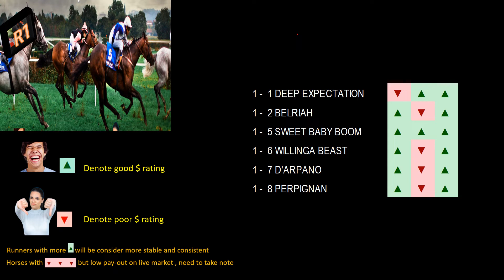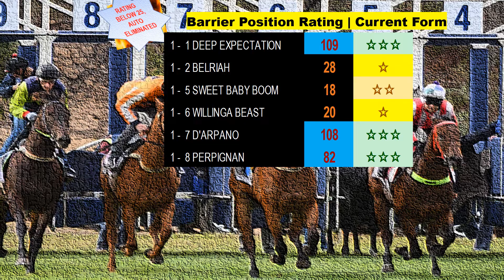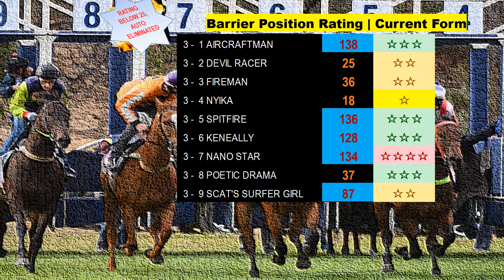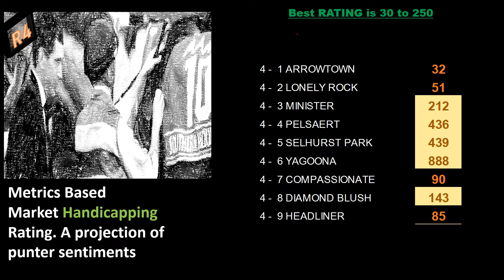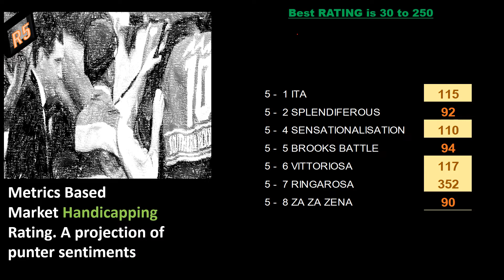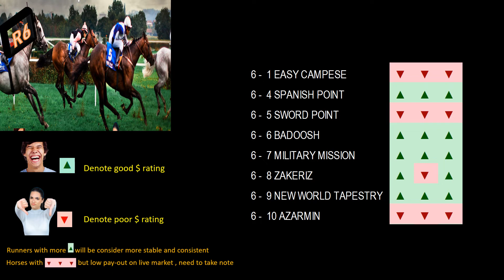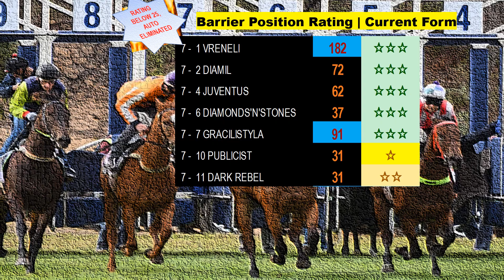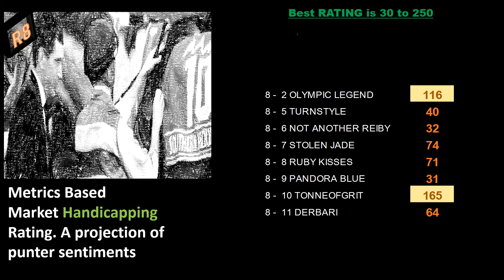Canterbury Metrics Simulation 10 Mar 22 | 澳大利亚场上指标模拟预览和分析赛马视频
In our engine, we did the following
Step 1: Define a clear purpose on selections and favorite avoidance
Step 2: Know your market behaviors
Step 3: Keep our visualizations simple to read and understand
Step 4: Choose the right visual model for presentation
Step 5: Provide the right context on how the outcomes of the sports may happen
Step 6: Investors can act accordingly on the given data

The establishment of a metric indexing insight analysis that separates gambling groups from product investments. Definitely not for anyone wanting to recoup quick losses, earn enormous profits. These advanced models enable us to distinguish between those interested in long-term investing and those who are not. Instead of squandering your hard-earned money on zero-sum market concepts, become a sports investor who tracks market movement, trends, and monetary advice with our metrics. aWe can also avoid the feeding cycles with clever analysis thanks to system modeling approaches.